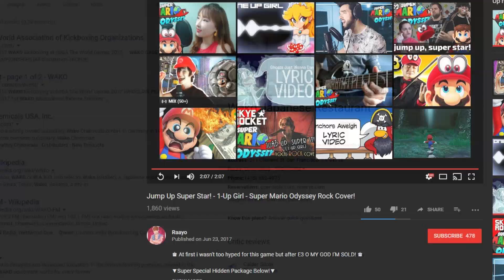Large Derpface Episode 2